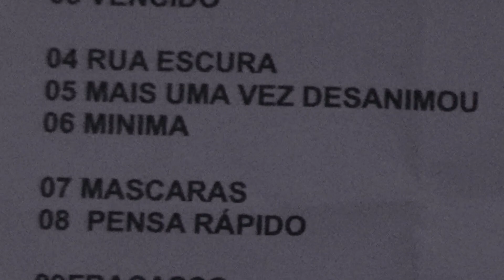Batto (74Club 11/11/2023)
Batto no 74 Club, Santo André SP, em 11 de novembro de 2023. Com origem em Santo André, no ABC Paulista, a Batto reúne diversos elementos originários do punk rock no Brasil: a raiva, a crítica, as letras politizadas com a poética das ruas, o sentimento de urgência, a malícia que só tem quem tá cansado de apanhar. (texto extraído de Cláudio Cox (vocal), Carlos Motta (baixo), Du Motta (bateria) e Fernando Santos (guitarra).

Nessa noite também se apresentaram as bandas Dente Canino e Grinders. Links a seguir: